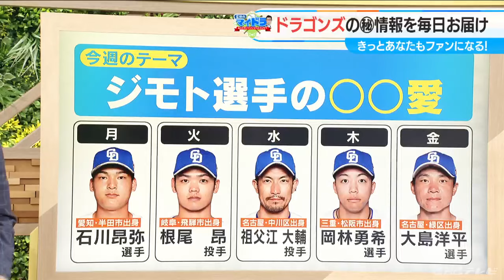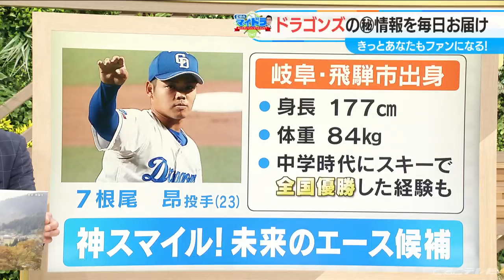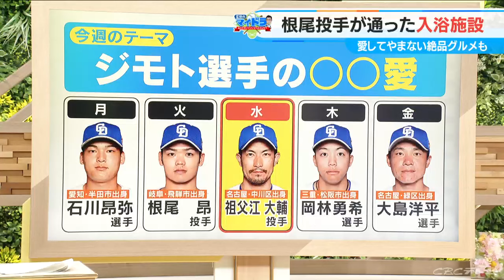ドラゴンズ・根尾昂投手「スキー場の温泉に行くのが好き」温泉愛が強すぎる？ 若狭敬一の「マイドラ」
（若狭敬一キャスター）
CBCテレビ「チャント!」の新コーナー「若狭のマイドラ あなたもファンにまりませんか？」。毎日ドラゴンズをお伝えするので「マイドラ」です。
あまり野球には詳しくない方でも、このコーナーで、やがては「マイドラゴンズ」と言ってもらえるぐらいドラゴンズを好きになってもらおうという趣旨です。東海3県出身の選手を好きになってもらおうということで、今回は「ジモト選手の〇〇愛」というテーマで、岐阜県飛騨市出身の根尾昂投手に注目します！
知らない方はあまりいないと思いますが…改めて。

根尾投手は、飛騨市出身なんですが、これは現在の飛騨市河合町で旧河合村なんですね。人口が785人（4月1日時点）。のどかなこの山間の町からスーパースター誕生なんですよ。根尾投手、プロ野球選手なんですが、中学時代にスキーで全国優勝した経験もあるということなんです。（山内彩加アナウンサー）
じゃあ、スキーでオリンピックを目指すという手もありましたよね？

（若狭キャスター）
本当にそうなんですよ。スキーヤーとしても注目されていたんですが、根尾投手は野球が好きということで、岐阜県から大阪の名門・大阪桐蔭高校に入り、ドラゴンズにドラフト1位で入りました。「神スマイル」で笑顔が素敵なんです。未来のエース候補の根尾投手なんですが、何が好きかというと…温泉が大好きなんだそう。根尾投手は「温泉愛が強すぎる？」ということで、本人を直撃取材しました。（温泉大好き 根尾昂投手）
温泉が出るところにスキー場があるので、いろんなスキー場の温泉につかりに行くのが好きでした。

根尾投手の“激推し温泉”は？ 「スベスベになりましたね（笑）」

幼少期全国のスキー場を飛び回った、根尾投手激推しの温泉は？

（温泉大好き　根尾昂投手）
九頭竜温泉というところです。福井県なのかな？めちゃくちゃ良かったですね。結構熱かったんですけど、一晩で疲れが取れた。スベスベになりましたね。別にスベスベになりに行っているわけじゃないですよ（笑）（山内アナ）
スベスベになりに行ってるわけじゃないんですかね？（笑）

（若狭キャスター）
そこは全力で否定していましたね（笑）。あくまで疲れを癒しに行ったという、福井県の九頭竜温泉なんですが、効果・効能は「疲労回復・神経痛・冷え性」などということで、源泉100%の温泉水なんですよ。

そしてこういった“The温泉”も好きな根尾投手なんですが、地元の飛騨市にも幼少期からよく通っていた入浴施設があるんです…それが！

（温泉大好き 根尾投手）
“ゆぅわ～くはうす”です。老若男女問わず、保育園の子からおじいちゃんおばあちゃんまで、地元の方々が来られる場所。大好きでしたね。ご飯も食べられるんですけど、地元の味噌を使ったりとかしていて、最近も帰って食べようかなと思っていたんですけど、定休日で食べられず。あ～ショックって感じでした。（山内アナ）
定休日を知りたいですよね（笑）

（若狭キャスター）
定休日は、月曜日と木曜です。野球選手は結構、月曜日に休みの日が多いので、ひょっとしたら定休日とかぶってしまったのかもしれません。そして、根尾投手が大好きなメニューというのは、「マグロ朴葉焼定食」なんですが、マグロがなかなか入手困難ということで、いったんメニューから消えたんですが、根尾投手がなくなったことを寂しがっていると聞いた施設の方が、復活させたと！

（山内アナ）
え！復活したんですね。地元の方の愛じゃないですか～！（若狭キャスター）
そうなんですよ。だから野球のことはよくわからないけども『私お風呂は好きだな』という方はぜひ、根尾投手から入っていただきたいと思います。

小笠原投手は太もも周りが69センチ　“太ももクッション”販売の過去も

さあ、きょう2日は、地元バンテリンドームナゴヤで本拠地開幕戦です。先発ピッチャーは小笠原慎之介投手なんですが、まずは太ももに注目していただきたい。小笠原投手は入団したての頃、太もも周りが69センチ！

これは太いということでなんと、「太ももクッション」が販売されたというぐらいなんです。ぜひ皆さん見るなら、太ももをご覧いただきたい！中田翔選手が一体どんなバッティングを見せるのか注目なんですが、きょうは三好、田中の1、2番。高橋周平、中田、さらには細川、上林、木下、村松、小笠原というオーダーです。

ぜひ、本拠地開幕戦は勝利で飾っていただきたいと思います！